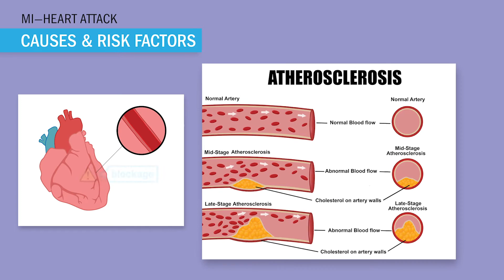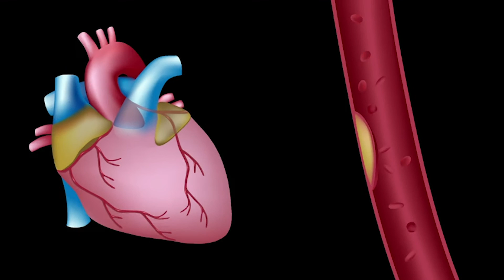Coronary Artery Disease & Acute Coronary Syndrome (Atherosclerosis, ACS, & CAD)